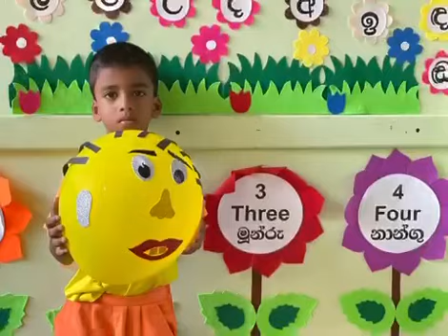How to make baloon face 🎈